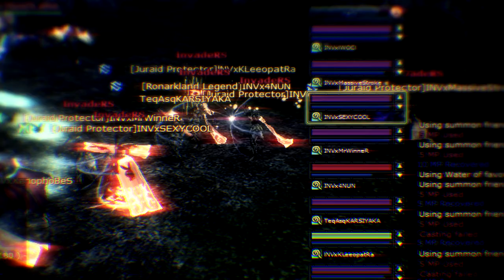İNVADERS Pk Movie #2 (KO.59) 2016 @ Designer Of KonSantRe1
Sistem Bilgileri▼

Platform: PC
Oyun ► Knight Online PvP
Video Kayıt program►Fraps Full Sürüm (orijinal-lisanslı)
Video Edit►Sony Vegas Pro 14 (lisanslı)
İntro Edit ► Adobe After Effect CC-2015 ( Full Sürüm )
Müzikler► Youtube müzik kitaplığı: